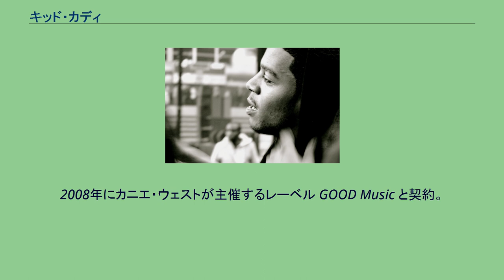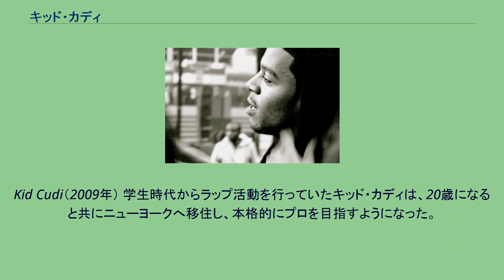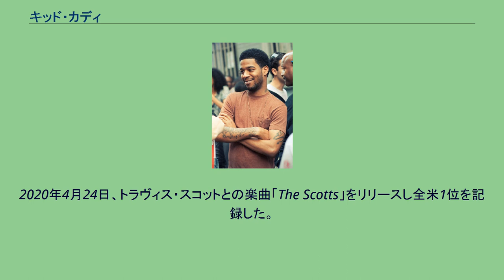キッド・カディ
グッド・ミュージックのアーティスト
キッド・カディ（英: Kid Cudi, 本名: スコット・ラモーン・セグロ・メスカディ、1984年1月30日 - ）は、アメリカ合衆国オハイオ州クリーブランド出身のラッパー、歌手、ソングライター、音楽プロデューサー、俳優。
2008年にカニエ・ウェストが主催するレーベル GOOD Music と契約。
ヒップホップにエレクトロニカ・サウンドを融合させた新しいスタイルで話題となる。
2009年のデビューシングル「Day 'n' Nite」は、米 Billboard Hot 100 で最高3位のヒットを記録した。
その後も数々の作品を発表し、2020年にはトラヴィス・スコットとの楽曲「The Scotts」が全米1位を記録している。
また、2010年からは本名のスコット・メスカディ名義で俳優としての活動を始め、映画やテレビシリーズなどに頻繁に出演している。
Kid Cudi（2009年） 学生時代からラップ活動を行っていたキッド・カディは、20歳になると共にニューヨークへ移住し、本格的にプロを目指すようになった。
その後、自身初となるミックステープ『A Kid Named Cudi』がカニエ・ウェストの注目を引き、彼の主催する GOOD Music と契約を結ぶ事になった。
2009年、デビューシングル「Day 'n' Nite」が米 Billboard Hot 100 で最高3位のヒットを記録する。
8月25日、デビューアルバム『Man on the Moon: The End of Day』をリリース。
全米アルバムチャートにて初登場4位を記録。
2010年11月9日、2ndアルバム『Man on the Moon II: The Legend of Mr. Rager』をリリース。
全米アルバムチャートにて初登場3位を記録。
2013年4月16日、3rdアルバム『Indicud』をリリース。
コーチェラ・フェスティバルでのパフォーマンス（2014年） 2014年2月25日、4thアルバム『Satellite Flight: The Journey to Mother Moon』をリリース。
2015年12月4日、5thアルバム『Speedin' Bullet 2 Heaven』をリリース。
2016年12月16日、6thアルバム『Passion, Pain & Demon Slayin'』をリリース。
2018年6月8日、カニエ・ウェストとのコラボレーティヴ・アルバム『Kids See Ghosts』をリリース。
2020年4月24日、トラヴィス・スコットとの楽曲「The Scotts」をリリースし全米1位を記録した。
12月11日、7thアルバム『Man on the Moon III: The Chosen』をリリースする。
スタジオ・アルバム コラボレーティヴ・アルバム